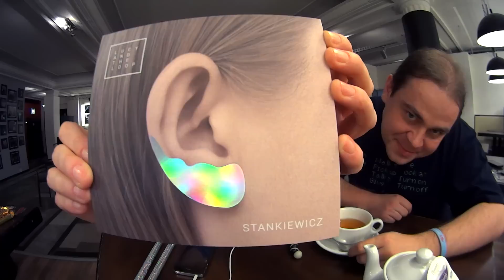Kasia Stankiewicz - o muzyce, Lucy i emocjach (o Islandii też trochę :-)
Wiecie co lubię w swojej blogowej drodze? Mogę na niej spotkać fantastycznych ludzi, z którymi na spokojnie mogę usiąść, napić się herbaty, posłuchać ich historii, wymienić się emocjami.

Dzisiaj poznałem Kasię Stankiewicz, co prawda w mojej głowie już dawno nie funkcjonuje jako „ta, która śpiewała orła cień” ale właściwie niewiele o niej wiedziałem, muzycznie też była dla mnie mało znana… Okazuje się, że oboje jesteśmy zafascynowani Islandią, klimat i emocje Islandii miały wpływ na to jak ostatecznie wygląda jej płyta, fantastyczny klip, a wokół samego projektu „Lucy and the Loop” powstała cała historia i wiele różnych pobocznych projektów - rzeźby, fotografie, obrazy, etiudy filmowe - wszystko to wywołała muzyka zawarta na jej najnowszej płycie.

Nie ma tego na wywiadzie, ale spędziliśmy kilka godzin na rozmowie, miałem okazję obserwować próby i przygotowania do koncertu - fajnie widzieć artystkę, która, jak sama powiedziała „nie może się doczekać koncertu i czuje motyle w brzuchu na samą myśl o dzieleniu się muzyką i emocjami” - bo muzyka do emocje, obrazy, historie. Zapraszam Was do naszego stolika, posłuchajcie historii Kasi Stankiewicz i jej postaci - Lucy.

Info o mnie:
Jestem pasjonatem, obserwatorem i komentatorem nowych mediów, niestandardowych działań reklamowych i wszystkiego co jest związane z nowymi technologiami i ich zastosowaniem w budowaniu marki, wizerunku, promocją firmy i przedsiębiorczością. Pojawiam się na wielu konferencjach branżowych (Forum IAB, InternetBeta), wykładam m.in. w Szkole Mistrzów Reklamy, Collegium Civitas, Wyższej Szkole Europejskiej im. ks. Józefa Tischnera. Organizuję inicjatywy związanych z mediami, internetem i społeczeństwem informacyjnym. Przyglądam się kampaniom reklamowym, działaniom public relations, mniej lub bardziej udanym akcjom wirusowym, tropię nieetyczny marketing „szemrany", wykorzystuję i testuję większość dostępnych narzędzi społecznościowych. Nadal nie wiem czy reklama kłamie.
Mieszkam na blogu i pojawiam się często w różnych miejscach w sieci
Kontakt ze mną - zamiast prywatnych wiadomości na YT pisz do mnie na maciekMAUPAmediafun.pl.